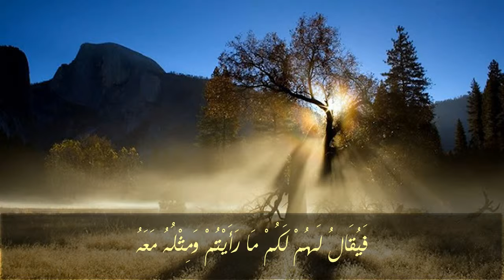حديث هل نرى ربنا يوم القيامة